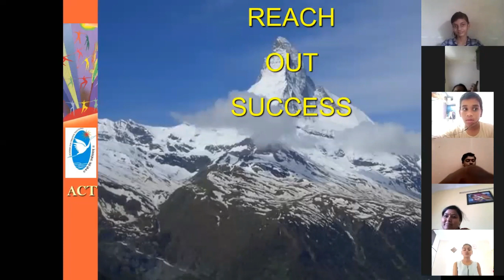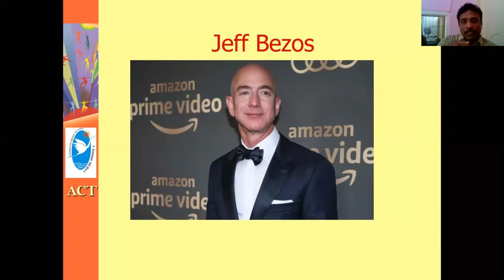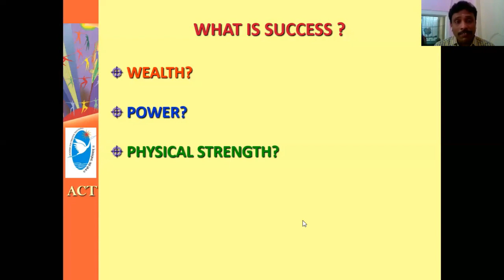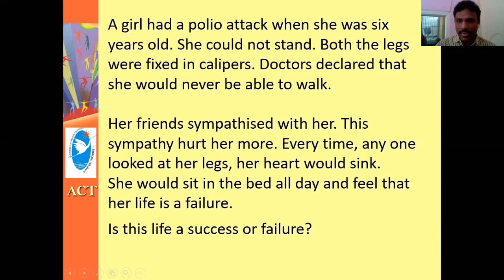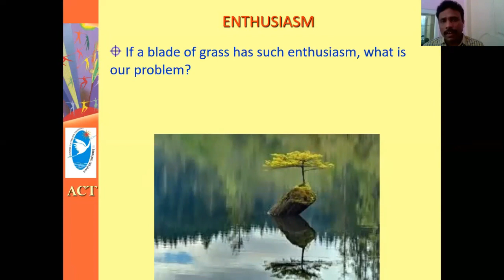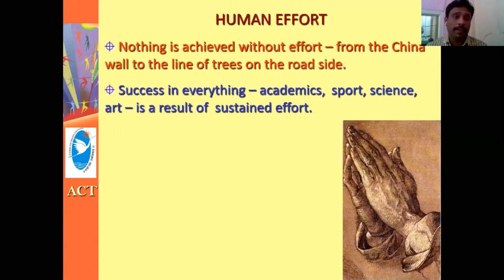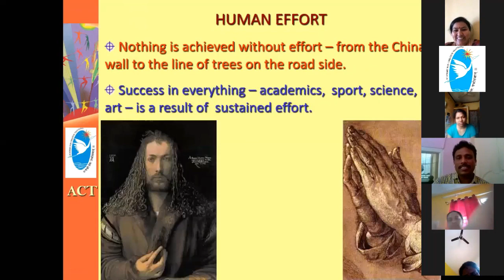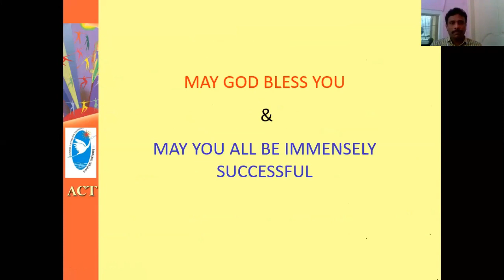ACT Knowledge Episode - Reach Out Success by Mr Vivekananadda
Resource Person : Mr Vivekananadda, Dean Training, ACT